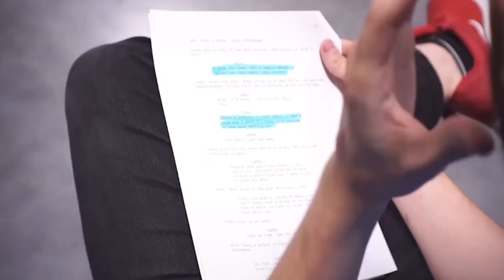Making Of GIVE IT TIME - Short film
"Give It Time" - Short Film (2022) Making Of / Behind The Scenes with Director: Nick Haney/ Cast: Conor Finnerty-Esmonde & Cat McWhirter/ Costume Designer: Anika Bryceson/ & Composers: B O X E N.

Give It Time is a story about love, trust, and redemption.

Struggling with abandonment issues after his father leaves the picture Noah (Conor Finnerty-Esmonde) has a difficult time trusting in people. He decides to move to a new city to stay with his mother’s best friend Tonya (Amber Renae) & her son Eli (Shawntez D’nadre Bell) in hopes of finding a new outlook on life. Though the start of his stay seems uneventful, he soon meets Laney (Cat McWhirter) - a local girl that gives him hope for this new chapter of his life! Follow a young mans journey as he learns what can happen when you Give It Time!

Duration: 25mins 51secs

Directed by:
Nick Haney

Written by:
Gabriella Garcia

Produced by:
Nick Haney (Nick Haney Productions)

Cast:
Conor Finnerty-Esmonde
Cat McWhirter
Amber Renae
Shawntez D’Nadre Bell
Colin Sullivan
Josiah Mayer
Kyle Blanchard
Shekinah Qalo
Angela Skillern

Our Story

I'm Nick, the founder of Nick Haney Productions. I started this company back in 2019, filming Promo videos for local theatre companies around Branson, Missouri. Fast forward to 2021, I felt the calling to produce my very first short film. The intention behind this project, was to provide others with a passion for film making the opportunity to explore their skills and collaborate with each other to create something beautiful and meaningful.

So, that’s just what we did! In the spring of 2021, I gathered a team and began creating what is now our very first short film “Give It Time,” which is set to premiere in early 2022. “Give It Time,” is the fruition of a dream and I believe it will speak to many!

My hope is to continue creating opportunities for those who have a passion for storytelling and to be able to create future projects. However, these projects require many hours of work and resources, plus a lot of equipment. Therefore, in order to continue, we need financial support. Thank you in advance and God bless.

Nick Haney